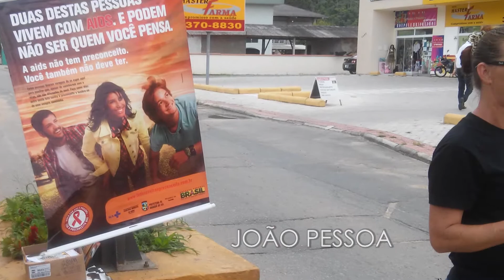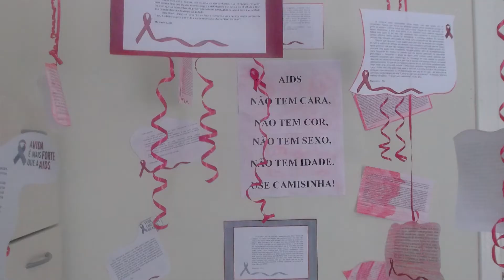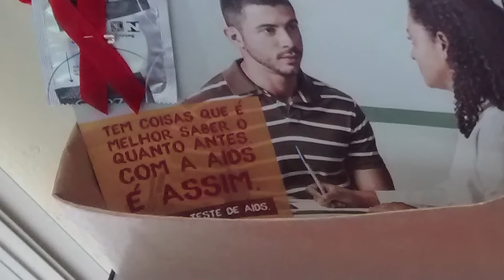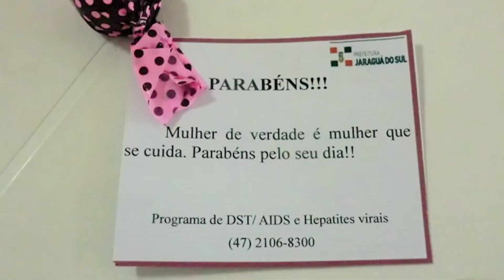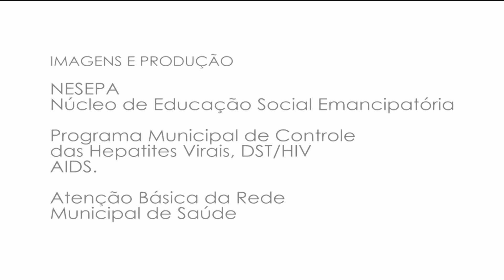O TRABALHO COM AS DSTs E O HIV AIDS EM JARAGUÁ DO SUL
Todos queremos que o caminho da Saúde em Jaraguá do Sul, aconteça com a participação dos trabalhadores do usuário e do gestor, assumindo cada um, a responsabilidade que lhe é devida.